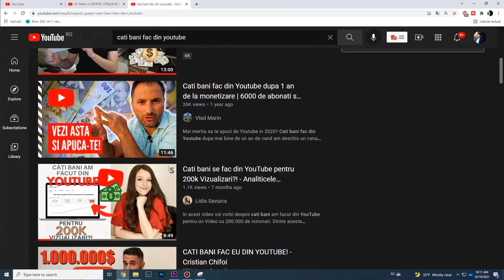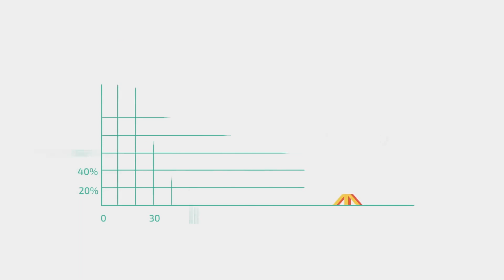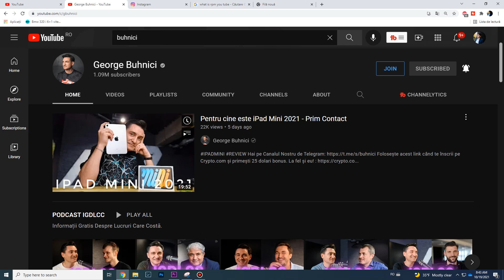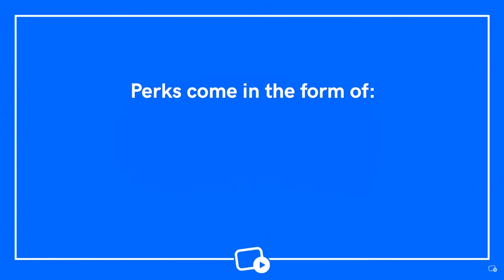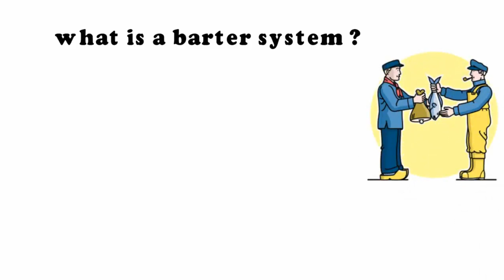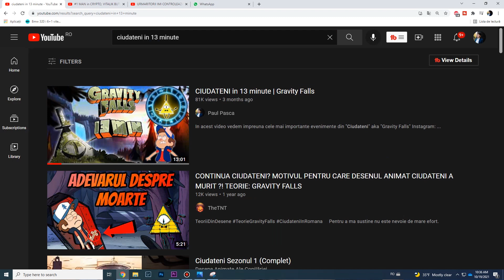CATI BANI FAC DIN YOU TUBE LA 10 MII DE ABONATI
In acest video patrundem in cifrele mele din You Tube Studio si aflam cum castiga bani un creator de continut.

Cuprins

00:00 - Intro
00:50 - Cum functioneaza monetizarea pe YT
02:55 - Functia de JOIN
03:26 - Donatii pe LIVE
03:47 - Colaborarile
04:27 - Veniturile mele
06:25 - Otro